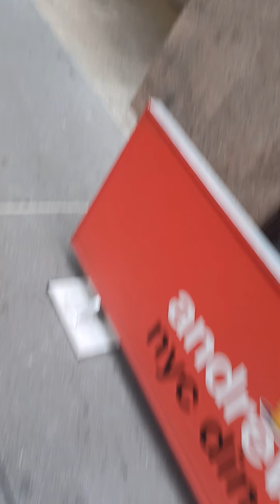34th street Macy's toys display 2021